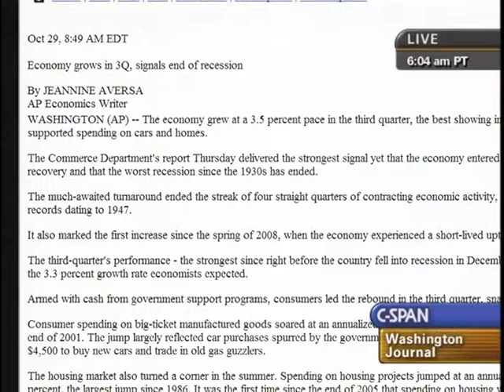Crapo on C-Span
Senator Mike Crapo discusses the issues before Congress and takes questions from viewers as he is interviewed on C-Span.